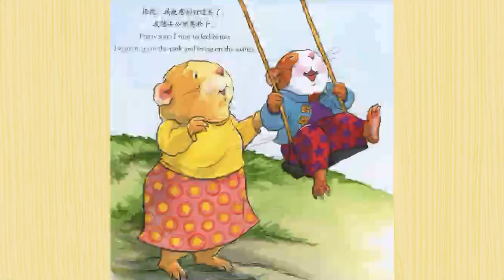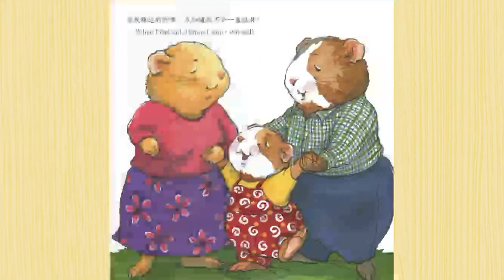绘本 我好难过